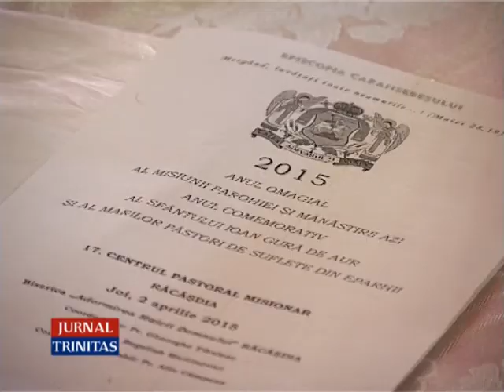Un nou Cerc pastoral-misionar in Episcopia Caransebesului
Joi, 2 aprilie, Parohia Răcășdia din Protopopiatul Moldova Nouă a găzduit cel de-al șaselea Cerc pastoral-misionar al Episcopiei Caransebeșului